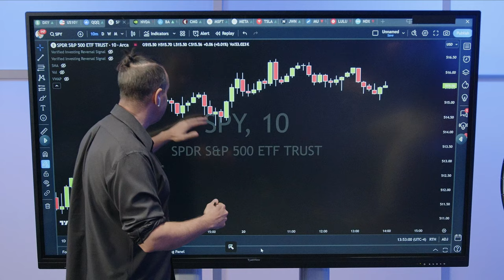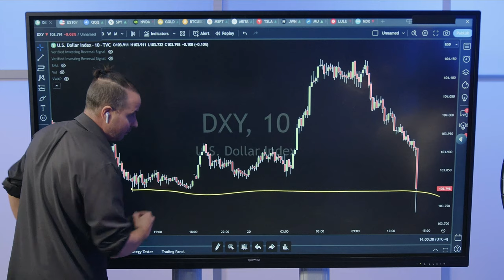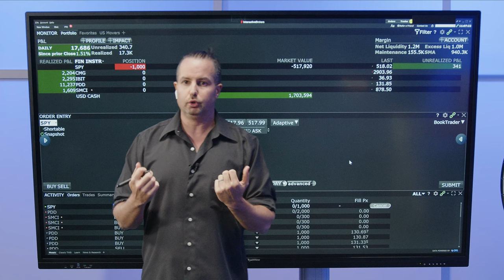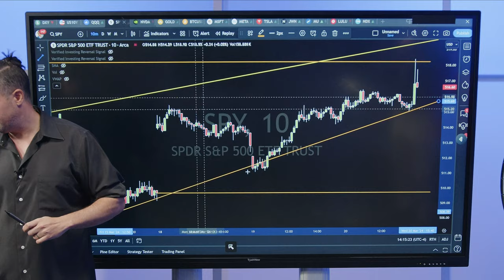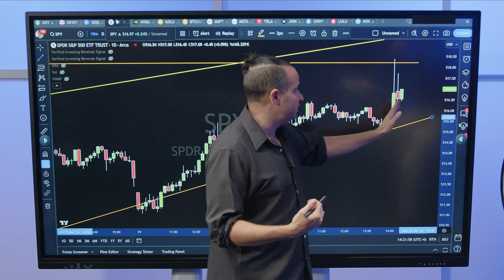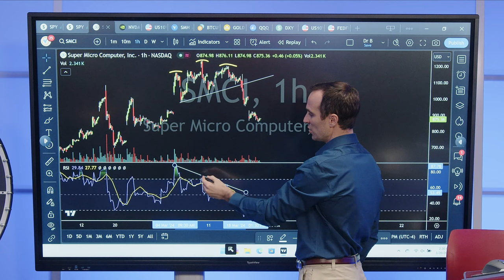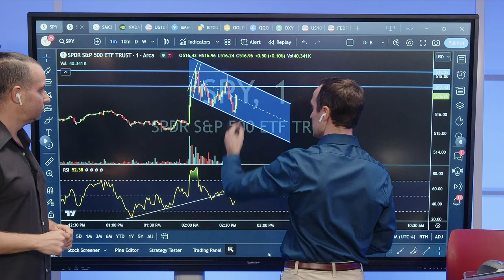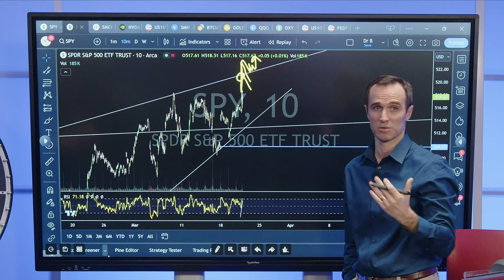Federal Reserve Interest Rate Decision: Market Impact Analysis LIVE with Gareth Soloway & DR. B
Understanding the Federal Reserve's Latest Move:

Join us for an in-depth live stream as Gareth Soloway, a seasoned market analyst, takes you through the Federal Reserve's latest interest rate decision and its potential impacts on the stock market. This event is crucial for investors, traders, and anyone interested in the interplay between monetary policy and market dynamics.

What to expect:

Get a clear understanding of the Federal Reserve's interest rate decision, including the rationale behind it.

Witness real-time analysis of how the stock market responds to the announcement.

Explore the longer-term effects on various market sectors, including potential winners and losers.
Receive insights from Gareth Soloway on how to adjust your investment strategies in light of the new interest rate environment.

Gareth Soloway brings years of market experience and a deep understanding of economic indicators and their impacts on the financial markets. His analysis will help demystify the Federal Reserve's decision and provide viewers with actionable insights.